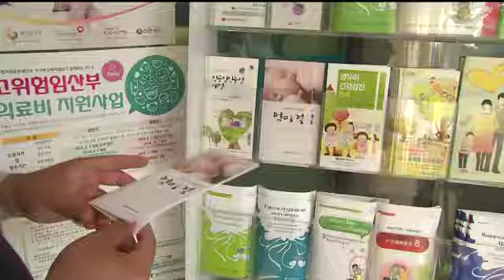[포항MBC뉴스]경주시 보건소 영양 관리 우수 기관 선정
경주시 보건소 영양 관리 우수 기관 선정